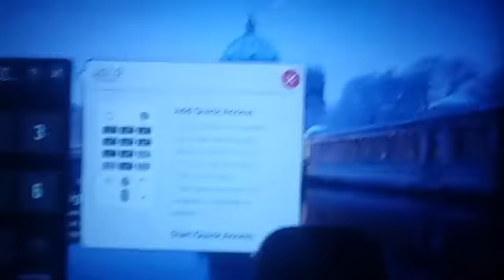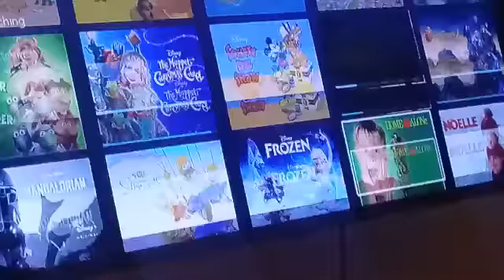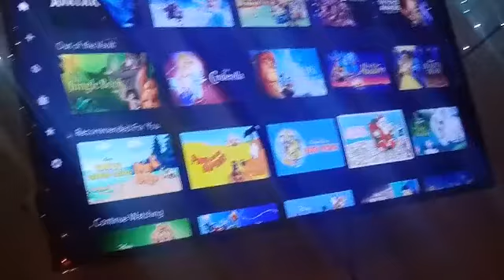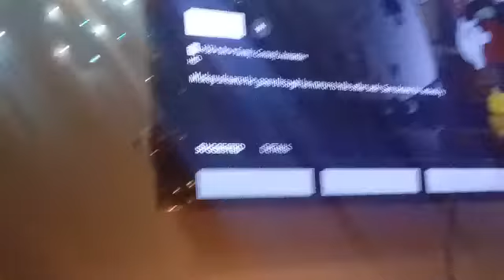Tomorrow will be christmas guys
Have a merry christmas guys